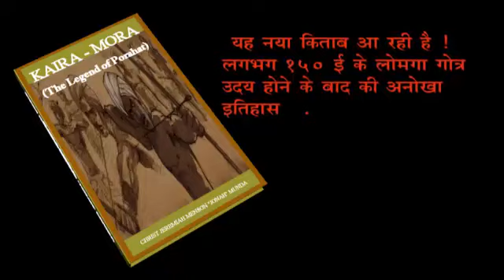खैरा - मोरा | Khaira - Mora 2022 | The Legend Of Porahat | Christ Jeremiah Menson Jonah | Cjmj Life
The video is kaira Mora s Maharathi Festival
In porahat. ..

Christ Jeremiah Menson Jonah Life™ चैनल में आप सभी मित्रों का हार्दिक अभिनदन स्वागत करता हूं।

Updates

जो आपके लिए महत्वपूर्ण है :-

सूचना :-
हमारे चैनल के विडियो व आडियो एक मात्र जानकारी और मनोरंजन के लिए अपलोड करता हूं। पर जो अपना खुद का काॅन्टेन है। उसे मैं  Copyright Stricke लगा दे या आप के ऊपर कानूनी करवाई की जायेगी
और हमारे यहाॅ सभी गाना Original या अपना नहीं है तो अगर किसी को भुरा लगा तो कृपया कमेन्टस बाॅक्स में या फिर किसी भी जारिये से जरूर बताये। उसे 24 - 48 घंटे के अंदर ही कर दिया जाएगा। Copyright Clime या strike ना करें।

Copyright@ Christ JM Jonah Munda